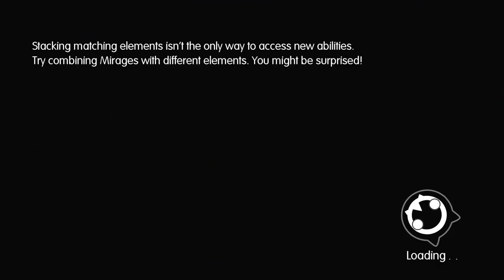Let's Play World of Final Fantasy part 51: Cid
It's a staple character in every Final Fantasy